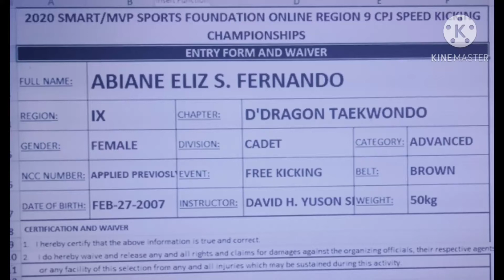ABIANE ELIZ S. FERNANDO,D'DRAGON TAEKWONDO,BROWN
2020 SMART /MVP SPORT FOUNDATION ONLINE REGION 9 CPJ TAEKWONDO SPEED KICKING CHAMPIONSHIP